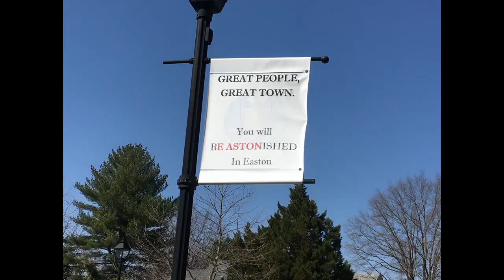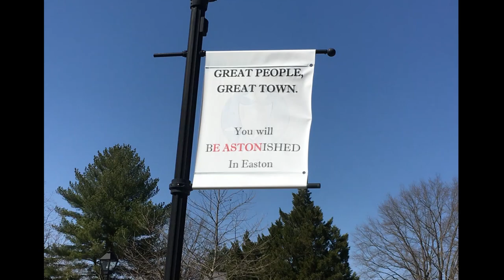Maryland's EASTERN SHORE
The Eastern Shore of Maryland is the part on the Delmarva Peninsula. It has an extremely different character to the Baltimore area or Western Maryland, so it feels like a separate state itself. Enjoy this tour around some of the towns and cities of the region.

This is basically a Part 2 to the Delmarva Peninsula video from 2019, with the same music.